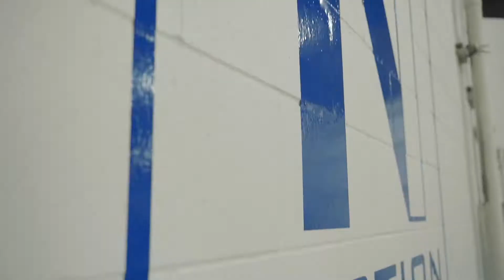N1 FIT Overview